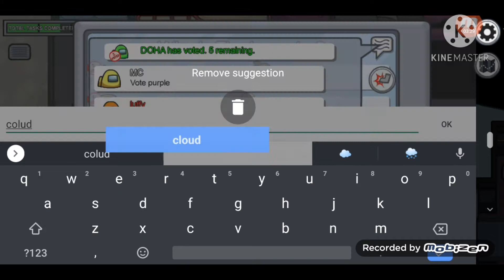day 1 of 8 days of Christmas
need to get that revenue so here we are with my among us